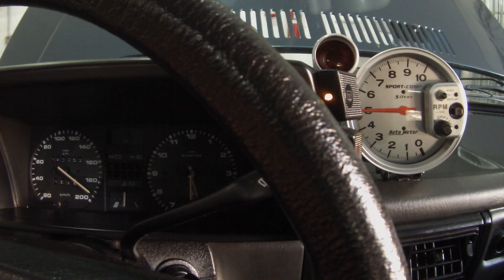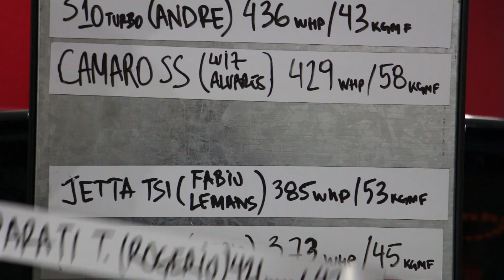Volkswagen Parati 1.9 Turbo no Dinamômetro - Ranking Auto Super #15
Fala galera! Hoje mais um Ranking Auto Super indo ao ar, e desta vez trazemos a Parati 1.9 Turbo do nosso parceiro, Rogério! Carro montado com muito carinho e dedicação.